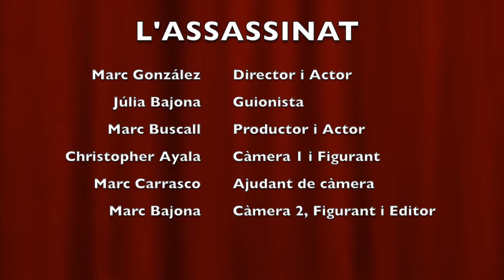Curtmetratge Joc Brut (Manuel de Pedrolo): L'Assassinat